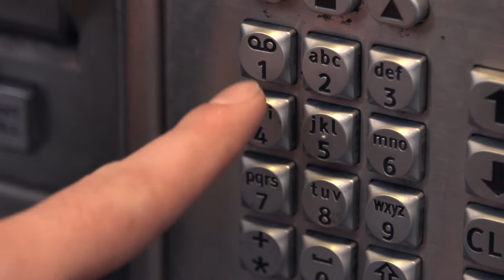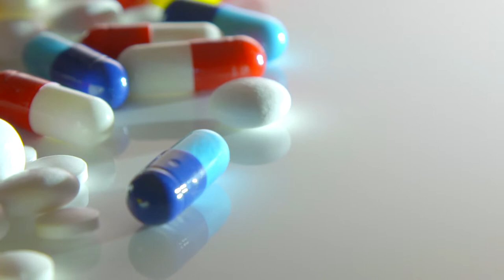Hop On the Ambulance - instant song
an instant song about medical emergency

harmonica videos and tutorials, free lessons, how to play harmonica
filmati e lezioni per imparare a suonare l'armonica a bocca
Giulio Brouzet is a jazz and blues harmonica player with both chromatic and diatonic.